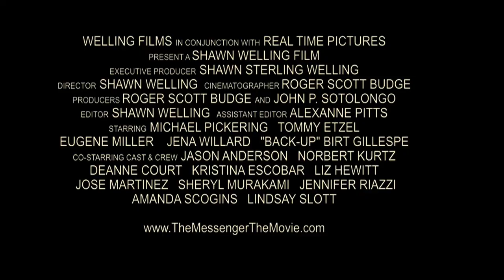Michael Pickering Trailer 2 "The Messenger (360 Days of Bolivar)"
Shawn Welling and amateur film crew go in to Bolivar peninsula to investigate the lives of what appeared to be misfits, only to find that they themselves were the misfits.  Michael Pickering, one of the aforementioned characters, allows them some insight into the way he lives.  One of the many things they discovered, is how one's environment shapes the life they lead.